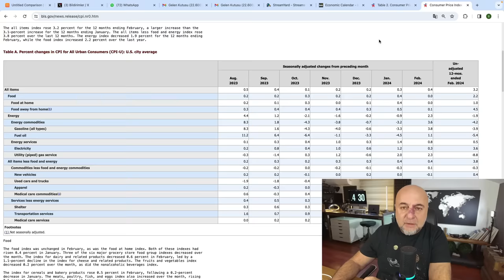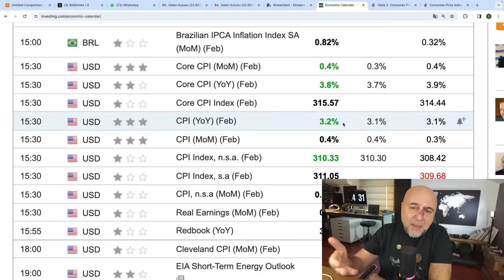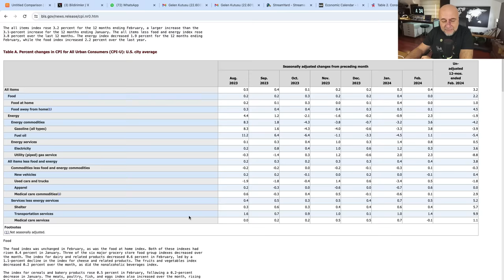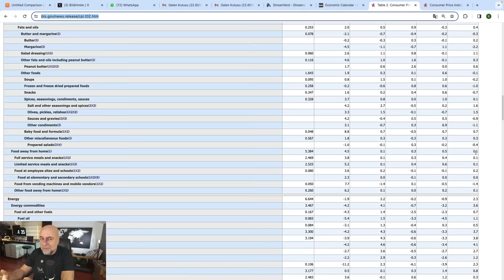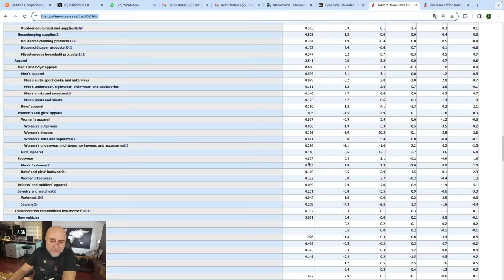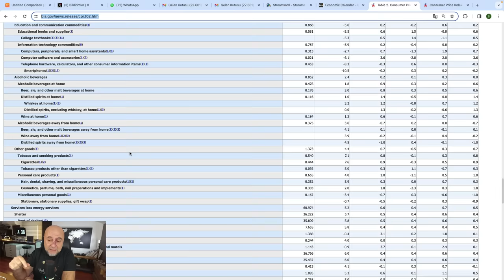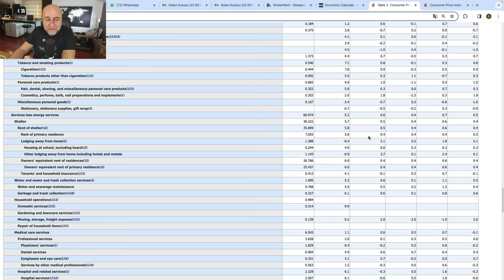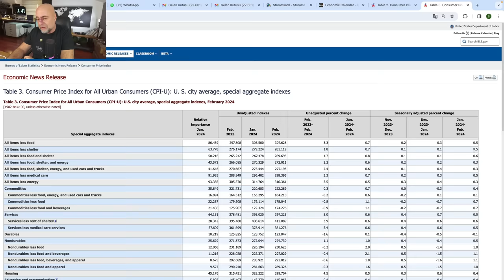ABD Enflasyonu Beklenenden Yüksek.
ABD enflasyonu yüksek ama piyasalar pek aldırmadılar...

Neden mi, buyrun anlatıyorum!